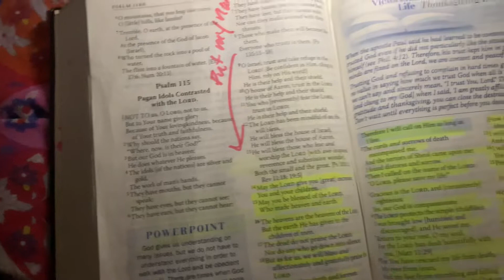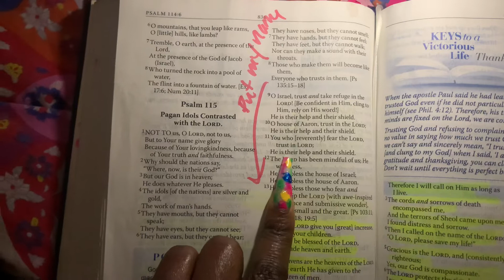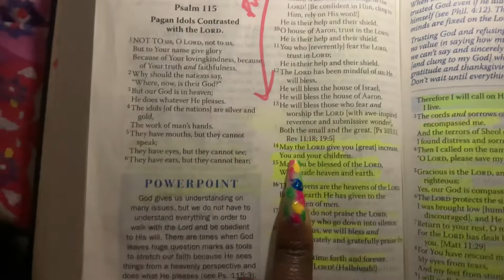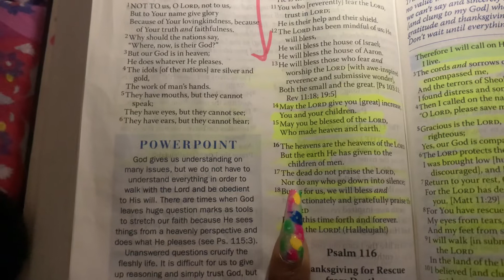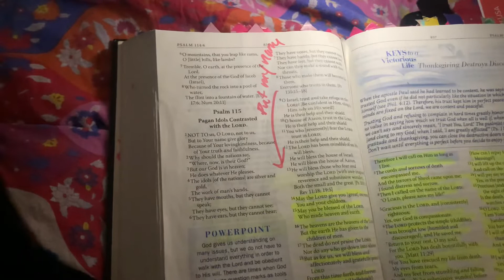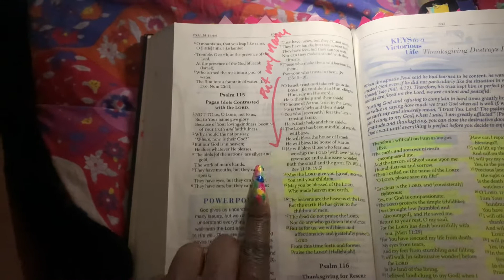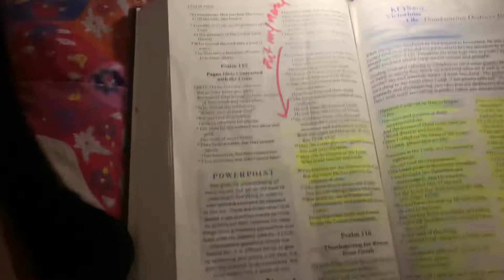God WILL BLESS YOU & YOUR FAMILY hope faith motivation love dailyword